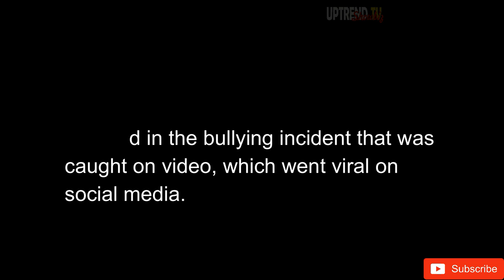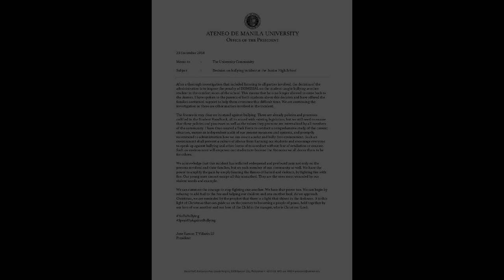Kicked out na sa Ateneo si Joaquin Montes